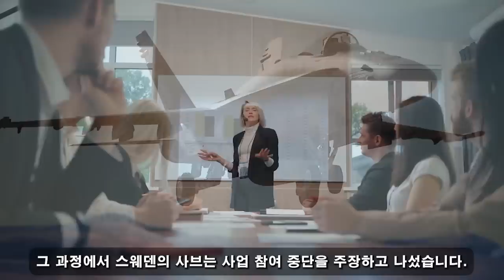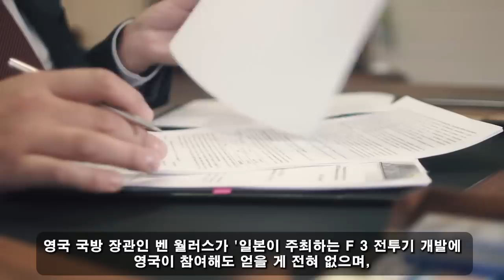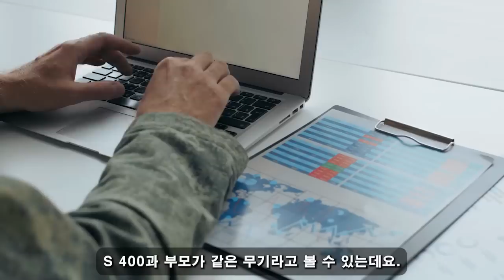안녕하세요! 11월 28일 12:00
항공 역사상 가장 큰 사기가 발생했습니다. 일본 "KF-21 완전 격파!" 한국의 반격은 일본의 완전한 몰락을 가져왔다. 일본은 비극적인 최후를 맞았다. 전 세계가 들썩였다.

안녕하세요! 11월 28일 12:00